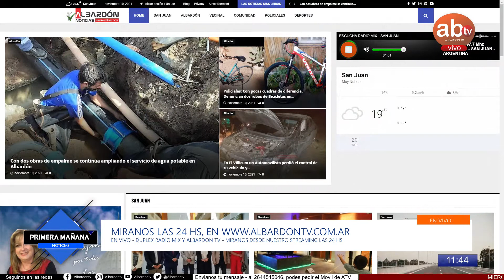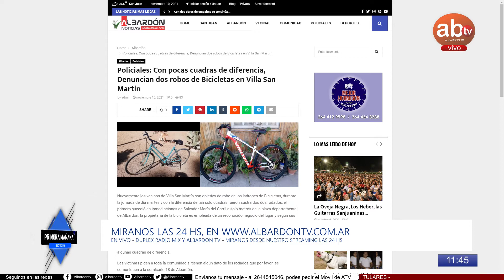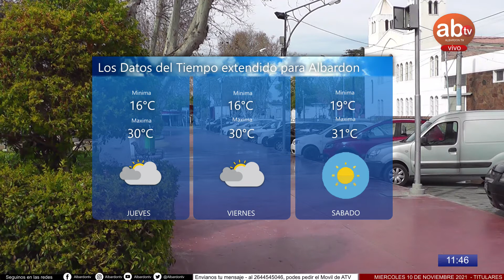🟠 En vivo duplex Albardon Tv con Radio Mix // Miercoles 10 de Noviembre 2021